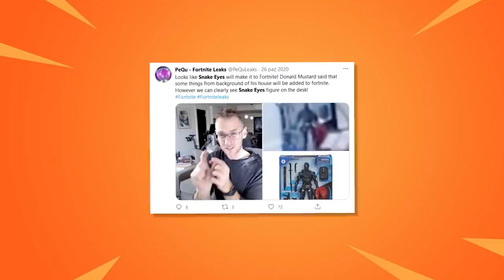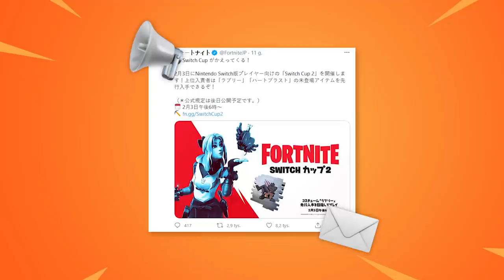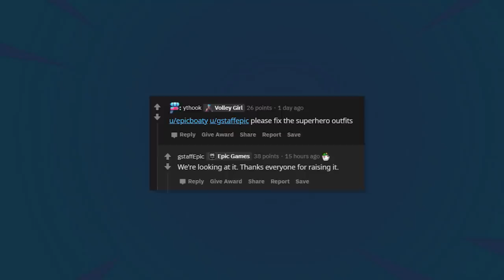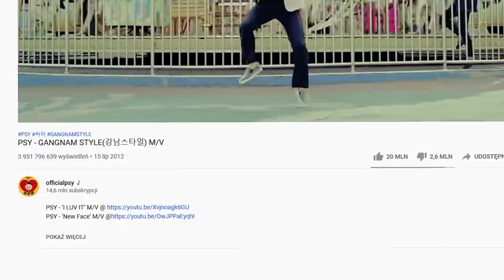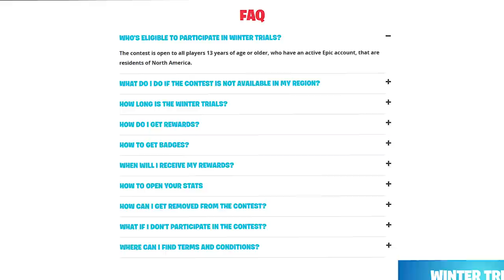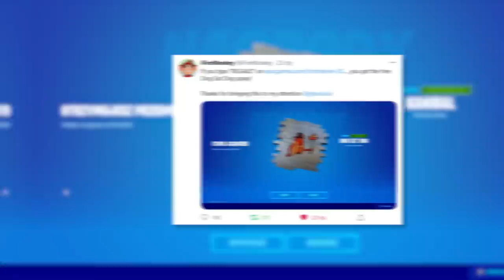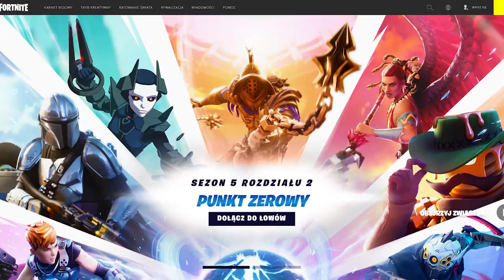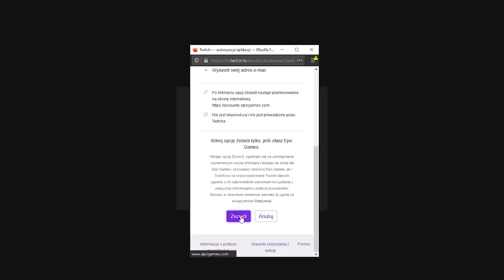10 Ukrytych Nowości w Fortnite! (DARMOWE SKINY, NOWA POSTAĆ...)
🔎 Przydatne strony:
Winter Trials: